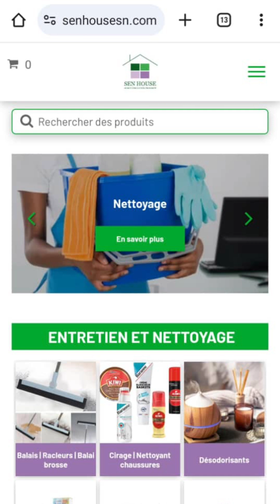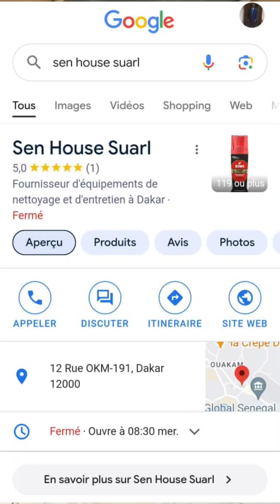Petite vidéo vlog de nettoyage chez moi le lendemain de la Tabaski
Bienvenue chers abonnés Je vous embarque chez moi pour une petite vidéo de nettoyage après la fête de Tabaski au Sénégal.

Dans cette vidéo, je partage avec vous toutes les astuces et techniques pour remettre de l'ordre et nettoyer efficacement après les festivités.

Entre les restes de repas, les taches tenaces et le désordre général, suivez moi dans ce processus de nettoyage post Tabaski.

Légendes :
00:00 Intro
00:18 Nettoyage des sacs
3:07 Nettoyage des ustensiles
4:44 Débouchage de l'évier avec du grain déboucheur (soude caustique)

pin.it/2zsxiME